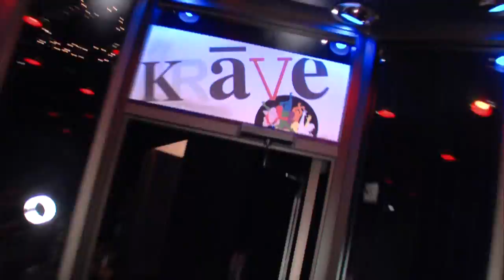Dori Dancing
Dori shows off her best moves!